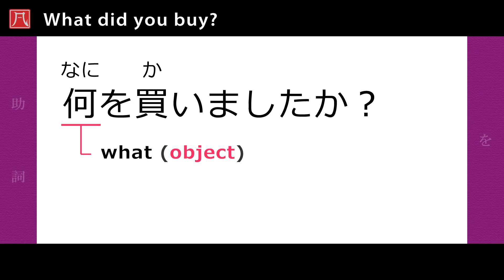Hiragana (ひらがな) 10 - Particle を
Introducing how particle を is pronounced.
(助詞「を」の読み方を紹介しています。)

◆ Voice Actors (声の出演):
・kozumic (こずみっく)
・Rui Ōkamimura (狼村留維)
・Suzuko Takekawa (武川鈴子)

This video is used at the following free online study program:
(このビデオは以下の無料オンライン学習プログラム用です。):
(ジャパニーズ・レッスン・ドットコム - ひらがな・コース - 第10課)